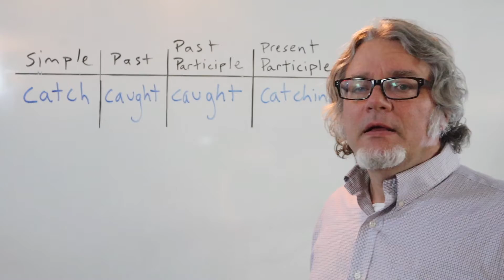catch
This video shows the verb "catch" in the simple form, the past tense, as a past participle, and as a present participle.